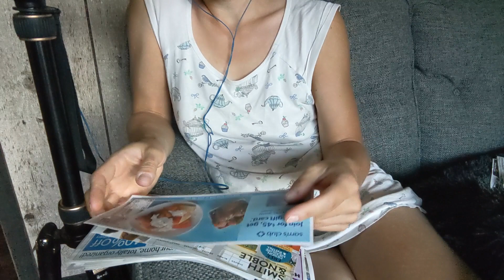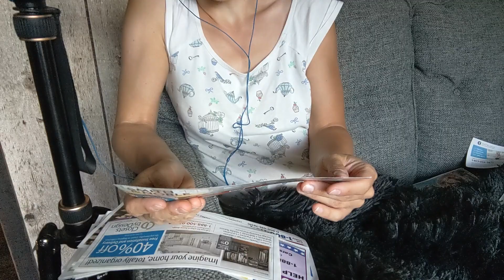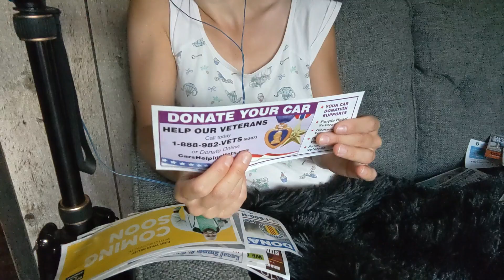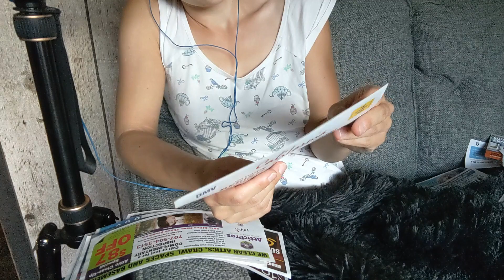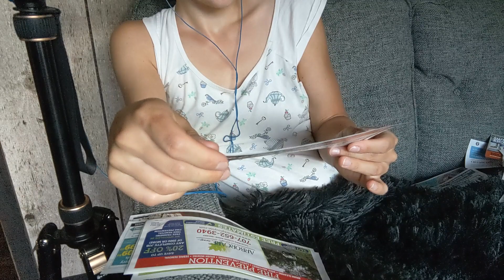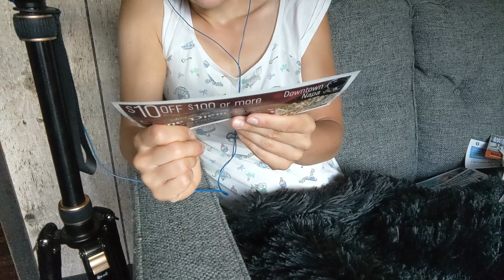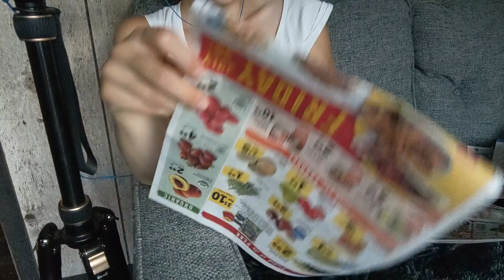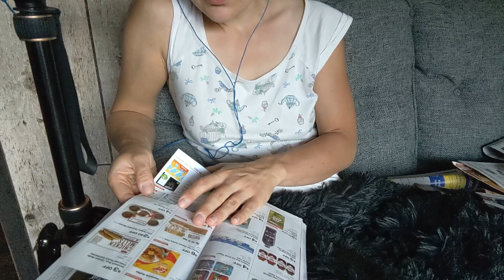ASMR Circular and Costco Booklet Reviews, Soft Spoken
I rarely get to look through the weekly circulars and other advertisements sent in the mail, but today I am sharing with you this experience. We will look through some circulars, flip a few ads and finish up with a new Costco mail-in brochure with their latest sale items. This is not a planned video with a script; think of it as a "ride along" where you join me as I am doing things in my life. Follow me on the routine daily tasks that could be rather enjoyable if you just stop and be present in the moment.
You will hear some paper and page flipping sounds in this video as well.

If you are looking for a more personalized video, feel free to check out my profile on Wisio
You can also support me there as well.
In the meantime, enjoy!